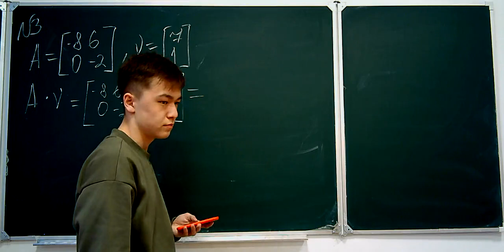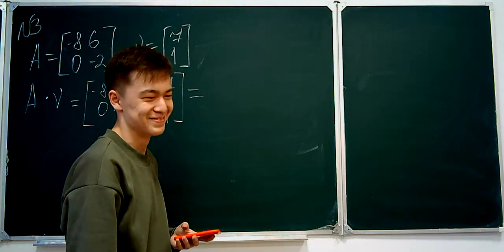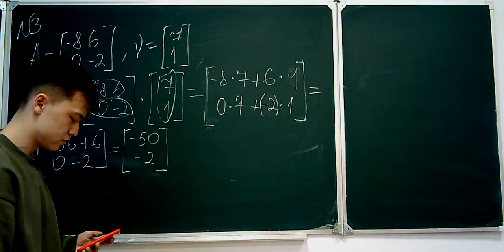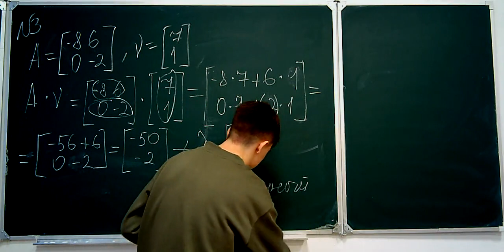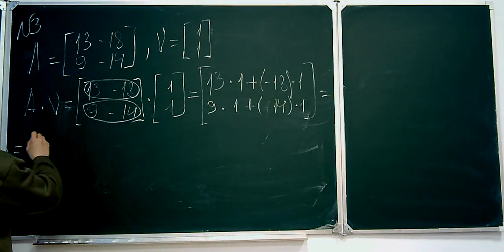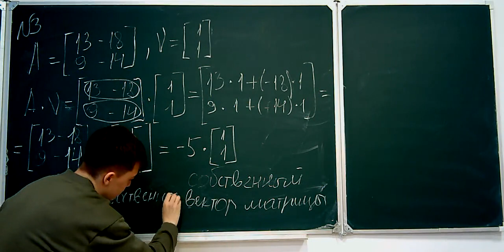Задача 47 повторно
Проверка того, что заданный вектор является или не является собственным вектором для заданной матрицы